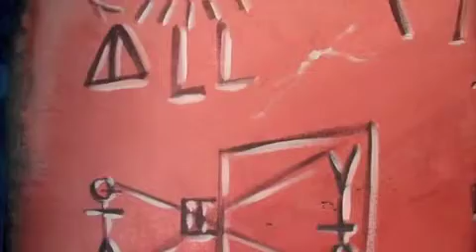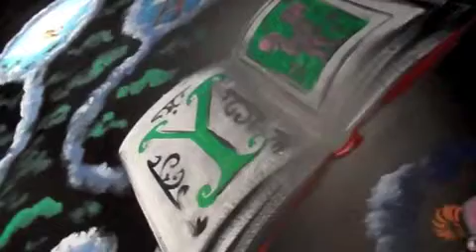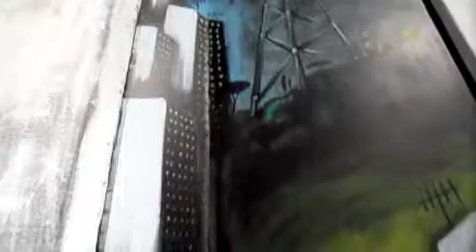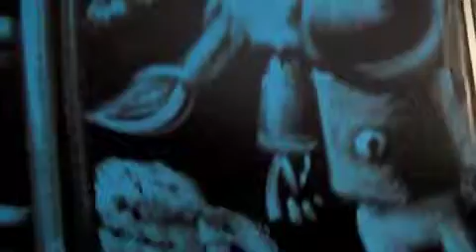Dernière immersion au coeur de la Civilisation Moya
La civilisation Moya, c'était la grande exposition de l'été 2011 à Cannes.
Pour voir ou revoir - en gros plan - cette gigantesque fresque murale,  laissez vous immerger au coeur de l'univers Moya !

Musique ; Tangerine Dream (Origin of Supernatural Probabilities)